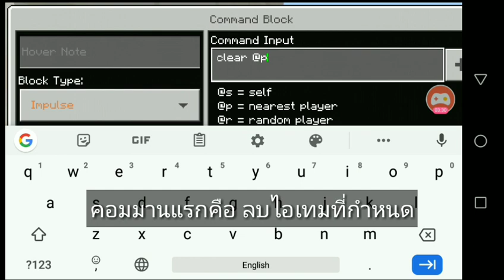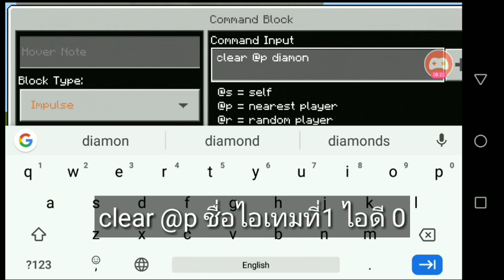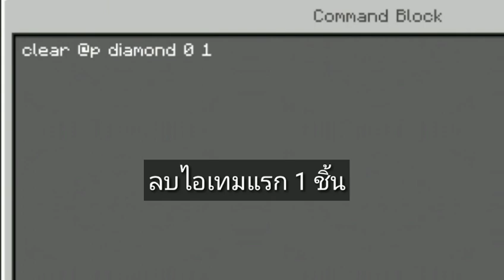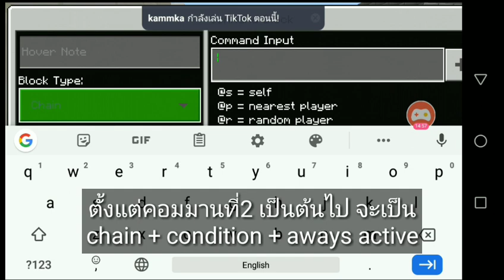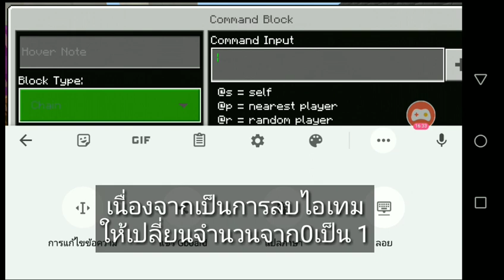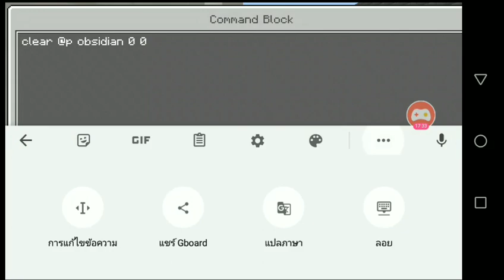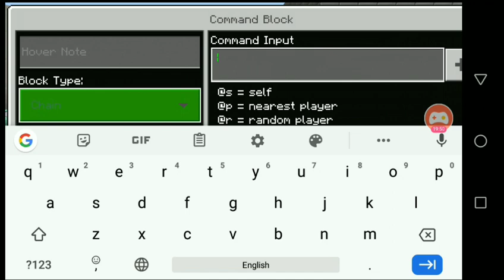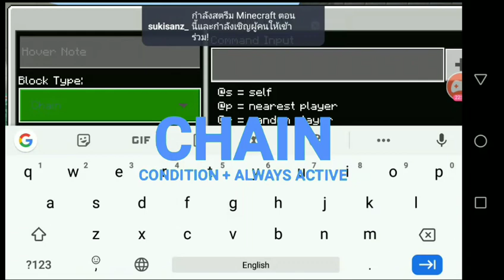สอนทำ✓ระบบเควสแลกไอเทมตามกำหนด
ระบบเควสที่หลายคนขอมา สำหรับคลิปนี้คือสอนทำระบบเควสแบบแลกไอเทม1ชิ้นแต่สามารถเลือกไอเทมกี้อย่างก็ได้ตามที่คุณจะตั้งเควสเพื่ิอเป็นการแลกเปลี่ยนกันในแมพของคุณ เป็นคอมมานที่น่าสนใจ เป็นการทำให้ผู้เล่นสามารถรับรางวัลจากเควสที่คุณตั้งได้ อีกทั้งยังเพิ่มความสนุกและความหลากหลายให้กับแมพของคุณด้วย

คำสั่งปิดข้อความคอมมานที่แสดงตอนใช้งาน

คำสั่งปิดการตอบกลับการทำงานของคอมมาน
/gamerule sendcommandfeedback false

ถ้าอยากให้ผมทำคอมมานอะไรอีก สามารถคอมเม้นไว้ได้เลย~~~